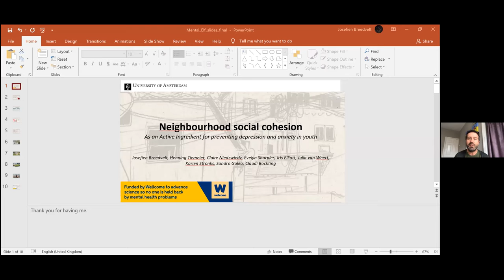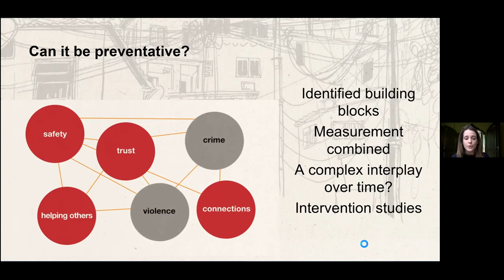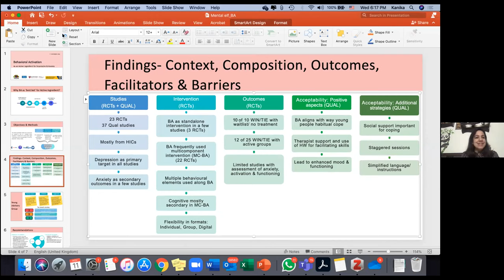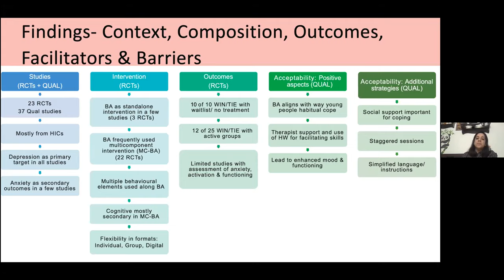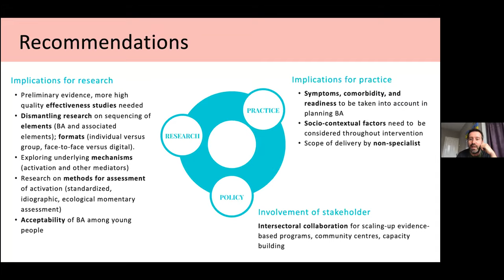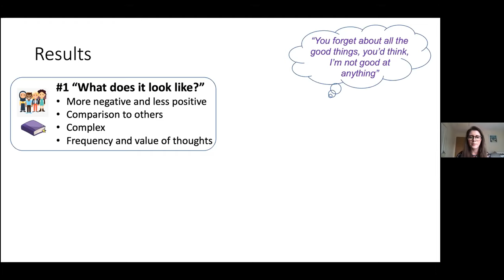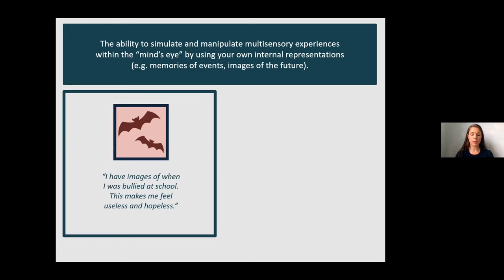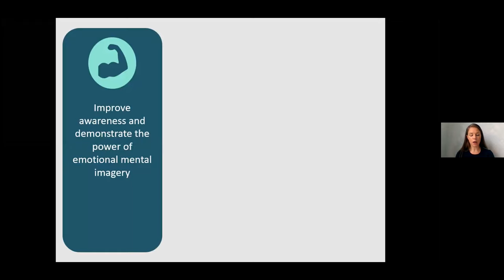Active Ingredients for Youth Anxiety and Depression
1. Introduce you to the Wellcome Trust Active Ingredients programme of research
2. Present the findings from four Active Ingredients reviews on Neighbourhood Cohesion, Behavioural Activation, Self-Evaluation, and Harnessing Emotional Mental Imagery
3. Provide a space to discuss how Active Ingredients can improve the lives of young people with common mental health problems

Researchers from across the broad spectrum of mental health science have proposed their "best bet" for one "active ingredient" of an approach to prevent, treat, stop relapse or manage ongoing anxiety or depression relevant for young people aged 14-24.

Our expert panel:

- Cat Sebastian, Evidence Lead for the Mental Health Priority Area at the Wellcome Trust
- Josefien Breedvelt, University of Amsterdam (neighbourhood cohesion)
- Kanika Malik, Sangath, India (behavioural activation)
- Faith Orchard, University of Sussex (self-evaluation)
- Victoria Pile, King’s College London (harnessing emotional mental imagery)
- Grace Gatera, Wellcome Lived Experience Expert
- Niall Boyce, Editor-in-Chief @TheLancetPsych

To find out more about Wellcome’s Mental Health Priority Area,